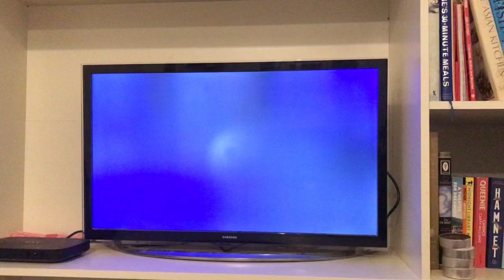The Chase Sponsored By Gala Bingo 1/8.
Gala Bingo Has Released New Idents 4 The Chase.
In This Ident The Lady Is Starting The Game.